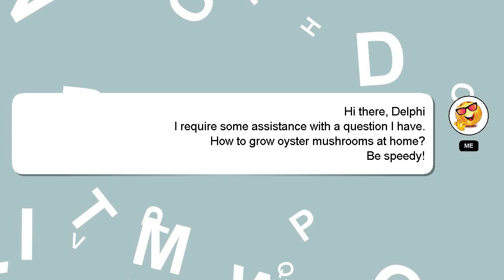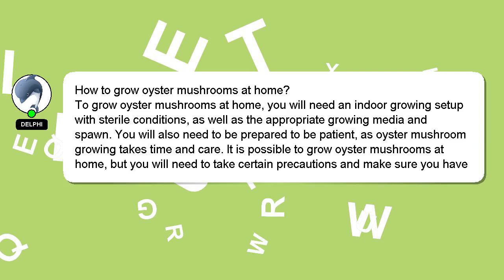How to grow oyster mushrooms at home?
Allow me to introduce myself briefly, Hello, I am Delphi. I am here to assist you in getting the answers you need. - How to grow oyster mushrooms at home?

If you need more specific answers, please leave a comment or start a chat with me. Your answer will be appreciated and acknowledged with a 'heart' from me.

*2 What we are experimenting :*